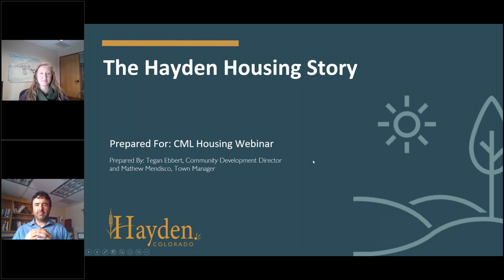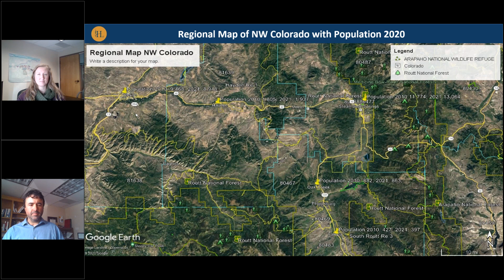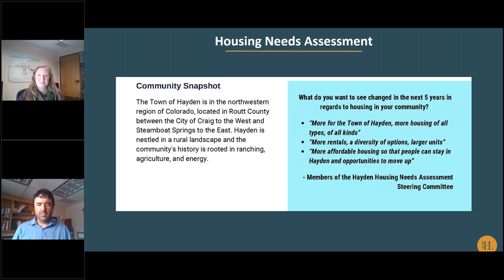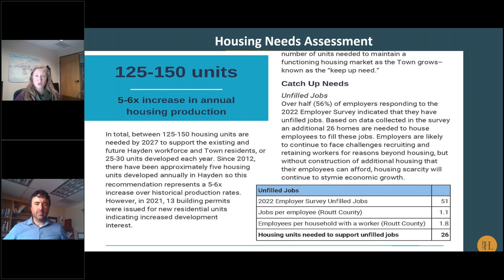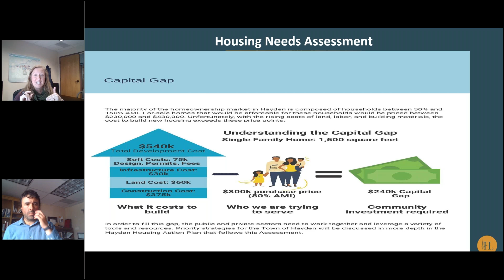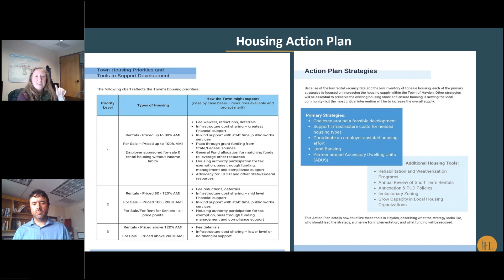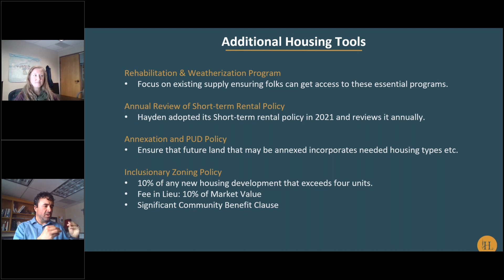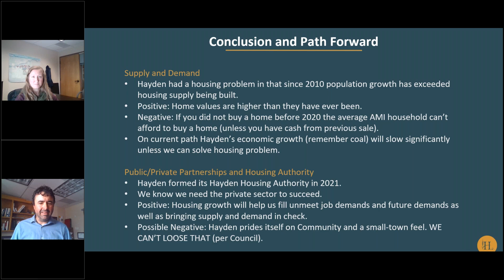2023-2-23 Webinar: Hayden's Housing Model: How a Small Town is Addressing a Big Issue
Presented by Mathew Mendisco, Hayden town manager, and Tegan Ebbert, Town of Hayden community development director